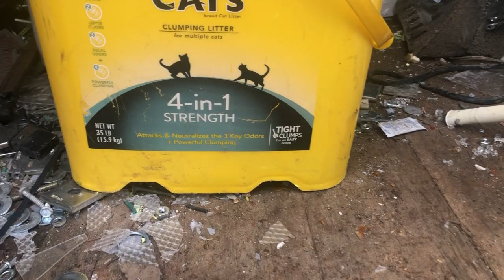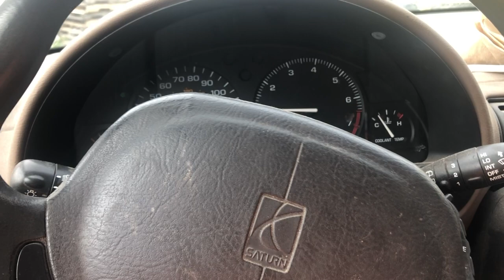SCHOOPIN SCRAPPIN SHOP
Money is just waiting to be had